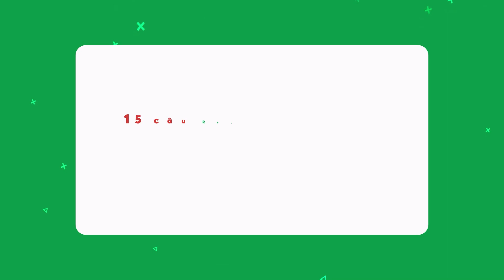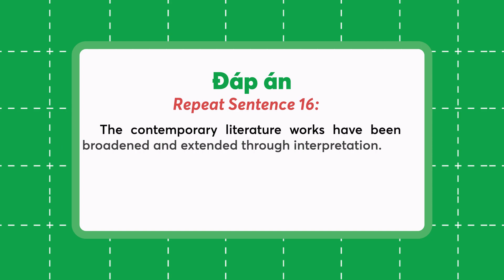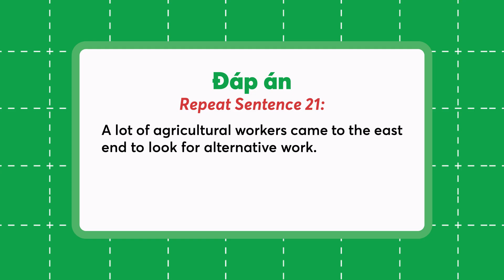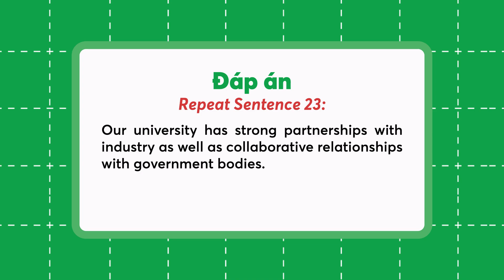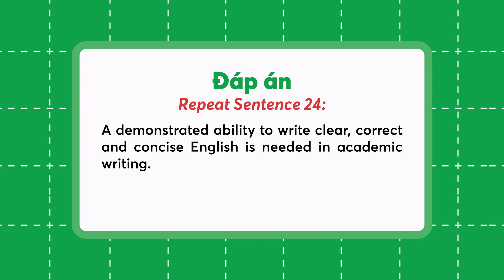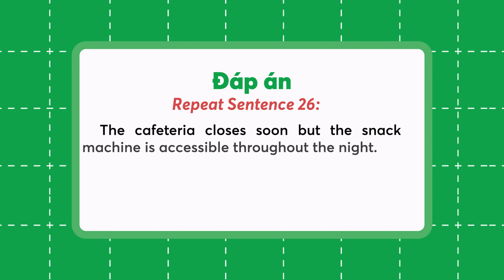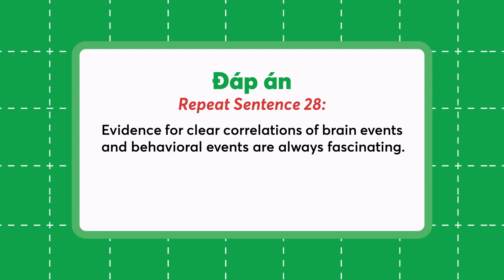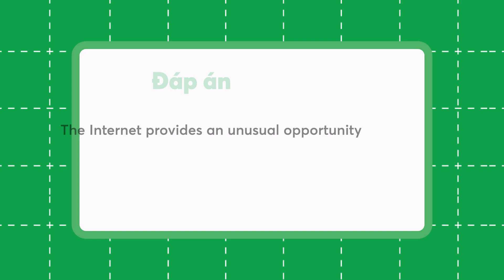15 Câu Repeat Sentence Dài và Khó, Nhưng Tỷ Lệ Ra Cực Cao (P2)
15 Câu Repeat Sentence Dài và Khó, Nhưng Tỷ Lệ Ra Cực Cao (P2)

Bộ đề tủ PTE Repeat Sentence tại HELPER luôn được học viên đánh giá rất cao với khả năng lặp lại trong phòng thi lên đến 99%.
Và hơn thế nữa, nếu câu PTE Repeat Sentence nào đã được PTE HELPER kiểm định là 100% chuẩn xác thì các bạn cứ an tâm mà học nhé, vì đó là version chuẩn xác nhất do chính trainer tại HELPER đi thi và kiểm chứng tại phòng thi đó!
Còn chần chờ gì nữa, cùng theo dõi ngay 15 Câu Repeat Sentence Dài và Khó, Nhưng Tỷ Lệ Ra Cực Cao ngay thôi!

- 𝗣𝗧𝗘 𝗛𝗘𝗟𝗣𝗘𝗥 -
𝗛𝗖𝗠: 440 Điện Biên Phủ, Phường 11, Quận 10
𝗛𝗮𝗻𝗼𝗶: Số 3 Ngõ 18 Huỳnh Thúc Kháng, Đống Đa
𝗠𝗲𝗹𝗯𝗼𝘂𝗿𝗻𝗲: 417/ 480 Collins Street, VIC 3000 AUS